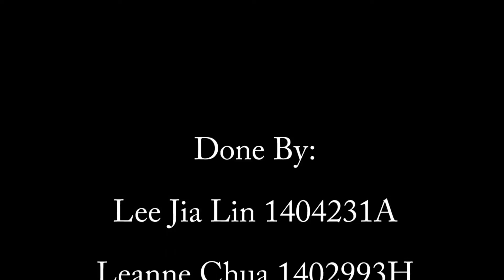Final Project - Rayark Best Selections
Final Project for ADVASE

Done By: Lee Jia Lin 1404231A & Leanne Chua 1402993H